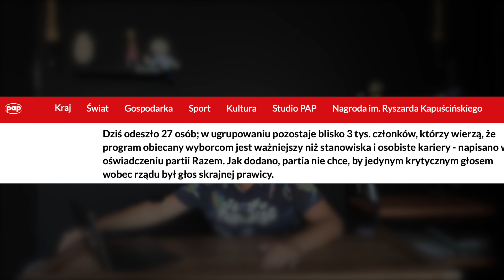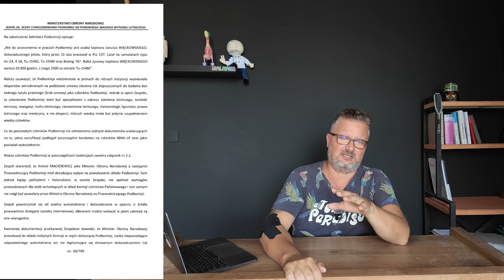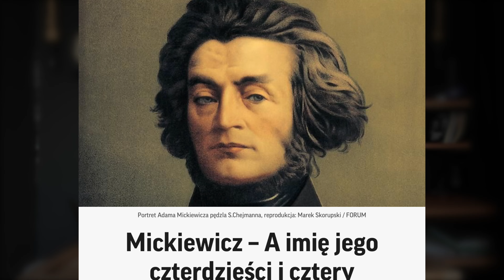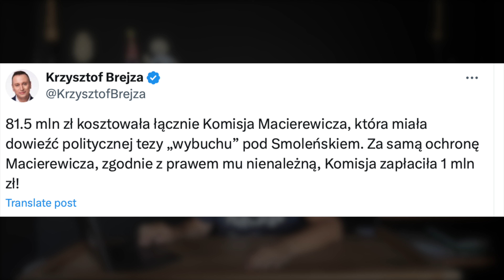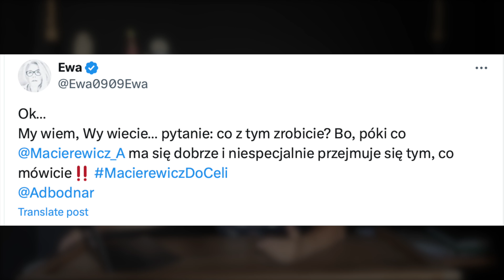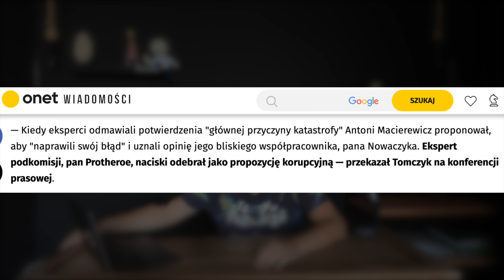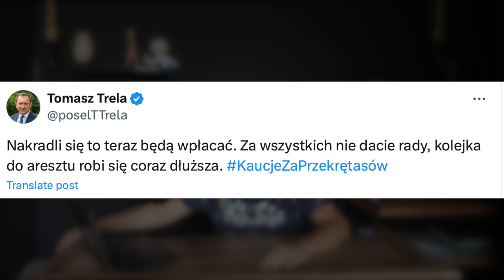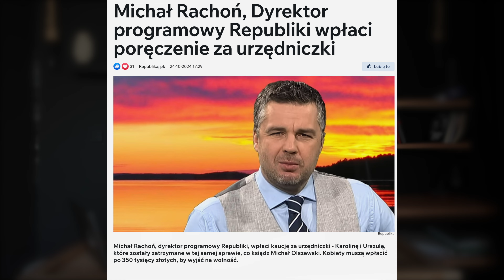TOI JEST JUŻ KONIEC MACIEREWICZA. Tomczyk go pogrzebie?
Cezary Tomczyk staje się grabarzem wielkiego przekrętu smoleńskiego, a mimie jego 40 i 4 dzisiaj zmienia na 41 jeden zarzutów. Macierewicz bohater, szpieg czy pożyteczny idiota?

Lewica, która się rozpada staje się silniejsza. RAZEM im będzie gorzej bo tylko w jedności, a nie kohabitacji lewica jest silna. Odejście parlamentarzystów od Zandberga pokazuje, że jego formuła się kończy a nowa lewica zyska za chwilę nowe twarze.

Złodzieje wpłacają kaucje za innych złodziei i niech mi ktoś powie ze w polce nie ma wolności i demokracji a chodzi o to, co zrobił Rachoń z Obajtkiem i morawickiej wpłacili kaucje za tych, co w FS kradli miliony.